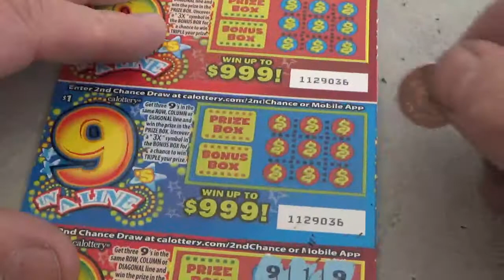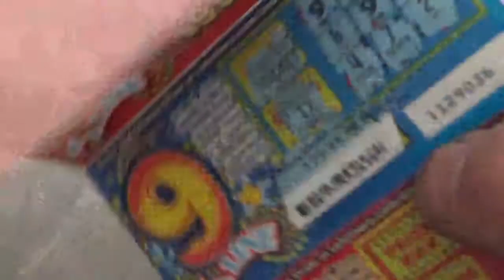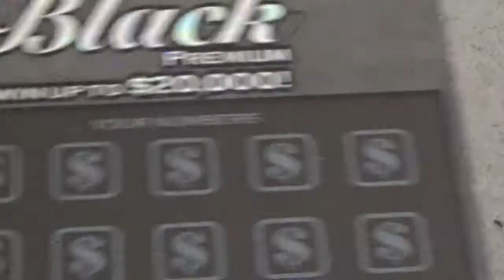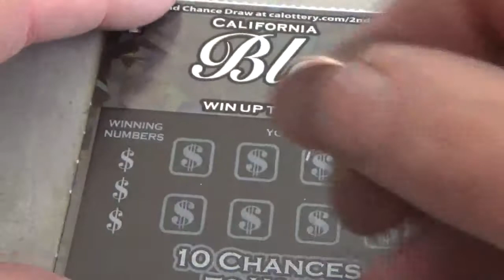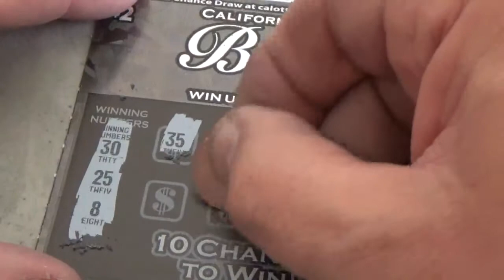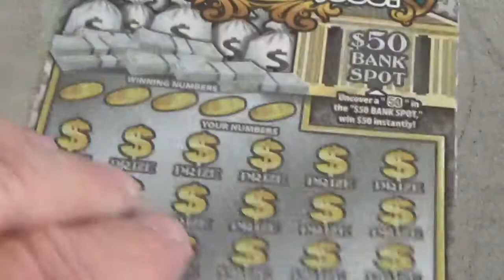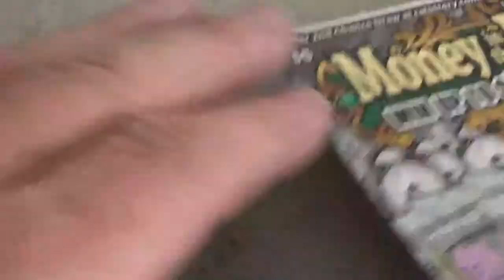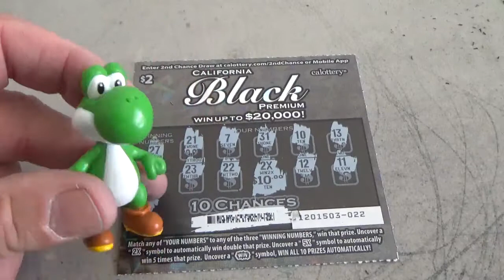#10 Lottery Challenge Scratcher Tickets From Nevada Arcade Channel & Yoshi